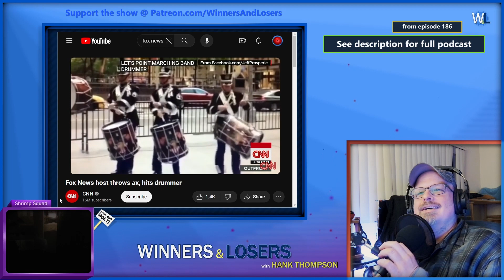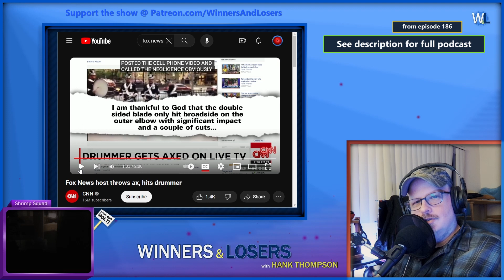A Guy Reacts To Fox News Hosts Hurting People Using Axes, Basketballs & Negligence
In Jun 2015, CNN reported on Fox News anchor Pete Hegseth hitting a drummer with a throwing axe. Also: Brian Kilmeade ruined a toddler's day by clobbering him in the face with a basketball. What do you think? Could safety have been improved? Would you cry if Brian Kilmeade hit you in the face with a basketball?

SUPPORT!

Recorded 1.21.24

Twitch.tv/WinnersAndLosers

Bum Rush Industries:
YouTube.com/@BumRushIndustries

SuckProfessor - Games, Shows, Movies
YouTube.com/@SuckProfessor

(Note: opinions subject to being forgotten)

About the Winners and Losers Show:
Winners and Losers started in 2010. Hosted by Hank Thompson, a comedian, writer, animator, video editor, woodworker, filmmaker and late-identified autistic with experience in "progressive" media (The Young Turks, The Jimmy Dore Show). Its early years center on the Chicago stand up scene but it has evolved into a home for Hank's zeal-filled ramblings about politics, news, culture, media & leftist analysis, seeking to illuminate a complex world by deconstructing capitalism, upending American mythology and challenging cultural norms. Stop losing & start listening! Today! Or tomorrow!